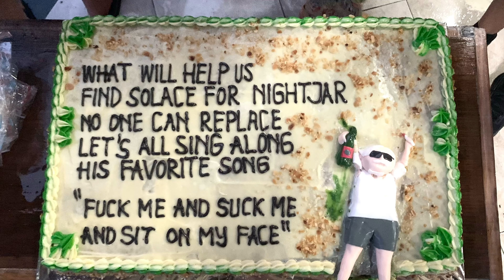Nightjar’s Birthday Run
Run: #1625
Date:Saturday,27 January 2024
Location: Wantilan across the street from Bali Bird Park, Batu Bulan,  Singapadu, Sukawati, Gianyar Regency, Bali, Indonesia
Hares: Worm , Inflatetable Bedmate

Run Fees
MEMBER SOFT DRINKS: Rp40,000
INDONESIAN VISITORS: Rp80,000
NON-INDONESIAN VISITORS: Rp120,000

Grand Master:
Hash Master: Serial Offender
On Sec: 69’er
Religious Advisor:Wooden Eye
Hash Cash: Toilet Trasher,Ringtail & Harelip
Backup Hash Cash:Bounching Czech
Hare Raiser: Barnacle Balls
Beer Master: Short Shaft